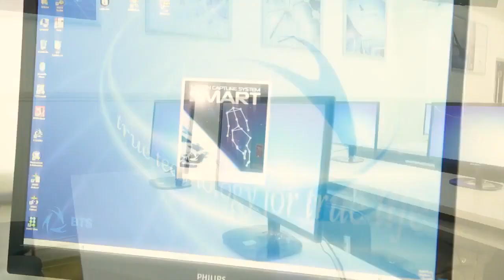Welcome to our university | Добро пожаловать в наш университет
Muhammad al-Xorazmiy nomidagi Toshkent Axborot Texnologiyalari Universiteti
Ташкентский университет информационных технологий имени Мухаммада ал-Хоразмий
Tashkent University of Information Technologies named after Muhammad al-Khwarizmi

Telegram kanal: @tuituz_official